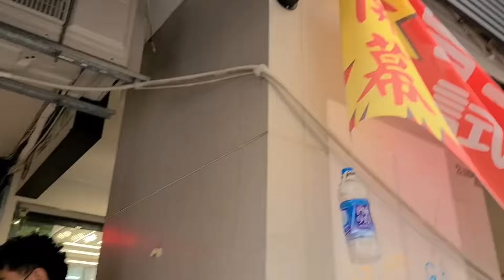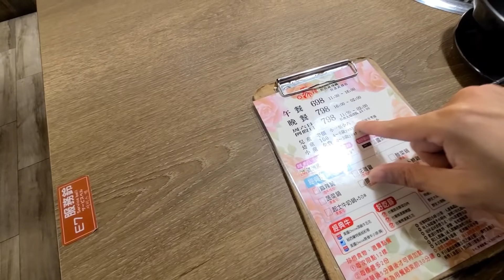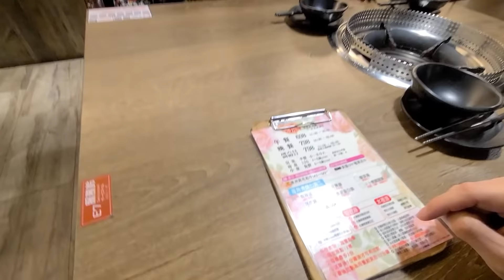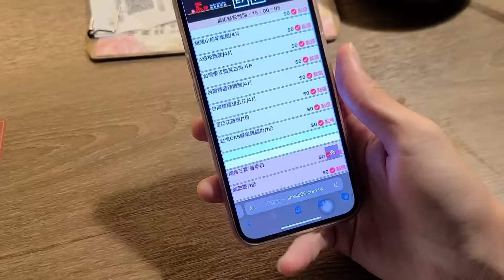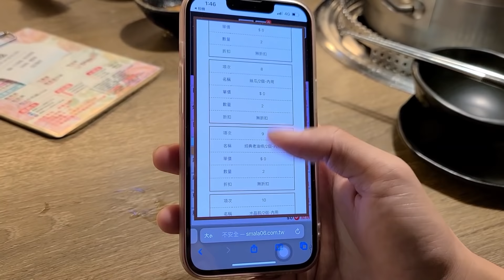帶孩子們吃到飽划算嗎？第一次吃新麻辣